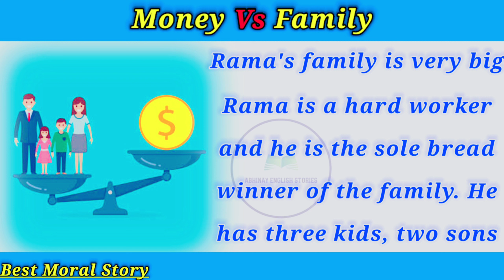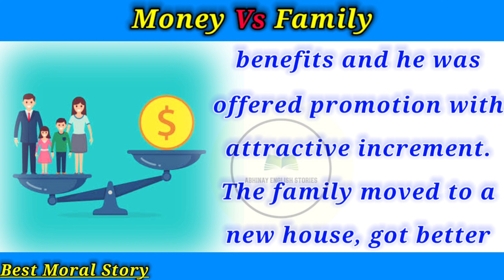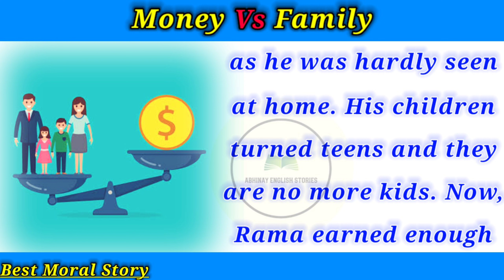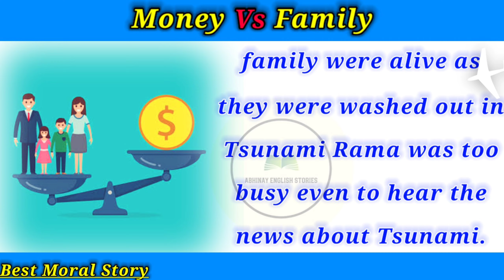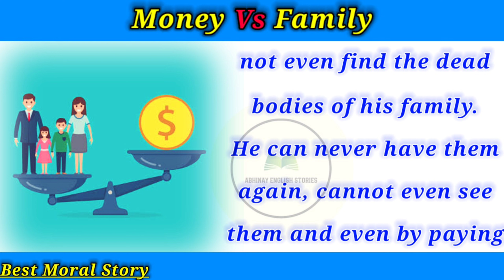Money Vs Family।Family Story।English Conversation।English Handwriting।English Speaking Online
So, that you get the notification of our next video first.